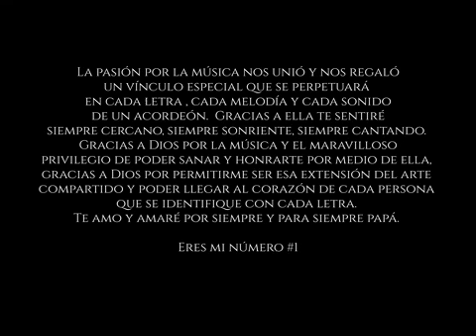Omar Geles & Daniel Geles - Así Lo Quiere Dios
Gracias a mi padre pude cultivar el amor y la pasión por lo que considero , la expresión más hermosa del arte; donde las emociones se pueden conectar y trasmitir a personas que jamás hemos conocido, llegar a lugares que nunca hemos visto y tocar corazones que nunca hemos sentido .

Esta es sin duda una de las formas más hermosas para sentirlo cerca, escuchando su voz , intentando perpetuar en mi memoria sus gestos , su sonrisa y compartiendo lo que más amamos…el sentir y vibrar con una canción .
Esta canción es invaluable para mi , se convirtió en mi tesoro porque pude escribirla y tener el honor y la bendición de compartirla y cantarla contigo , maestro y amigo.

Esta es hoy mi mejor manera de agradecer hoy por mi vida, honrando la tuya papá y haciéndolos partícipe de este momento tan especial para mi .

Gracias Dios porque sin ti no hay nada .!!! 🙏

 Dios los bendiga y Dios bendiga la música !!